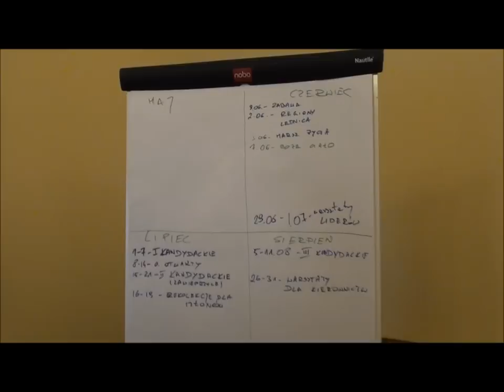Instruktorzy KSM AL zapraszamy!.wmv